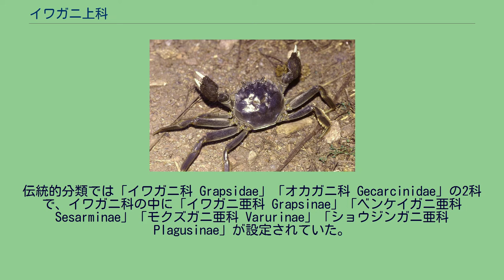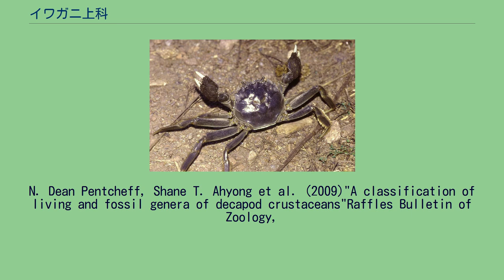イワガニ上科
イワガニ上科（いわがにじょうか）、学名 Grapsoidea は、カニの分類群の一つ。
イワガニ、イソガニ、モクズガニ、アカテガニ、アシハラガニ、オカガニ等、海岸や水辺に生息するカニを多く含むグループである。
甲幅は数cmから十数cmほどで、種類によって差があるが、カニ全体で見ると中型のグループである。
長方形の甲羅としっかりした鋏脚、歩脚をもち、他の科と比べても体を覆う外骨格（殻）が頑丈に発達している。
また動きが素早いものが多い。
ベンケイガニ科やオカガニ科等の成体は水辺からだいぶ離れても生きていけるが、幼生は海でないと成長できないため、抱卵した母親は孵化寸前になると海辺へ移動し、海中で卵を孵化させる。
卵から生まれる子はゾエア幼生の形態で、他のカニと同じくプランクトン生活を送り、メガロパ幼生を経て稚ガニとなる。
成体となっても鰓呼吸をするので、水辺から離れても適度な湿り気は必要である。
オカガニ科の成体は鰓と別に空気から直接酸素を取り入れることができ、陸上生活により適応している。
川、海岸、干潟、浅い海など、人間にとって身近な水辺に多くの種類が生息しており、漁獲・流通したものを除けば目に触れる機会が最も多い。
モクズガニ、チュウゴクモクズガニ、ショウジンガニ、オカガニ等の大型種は食用に漁獲され、小型のカニは釣り餌にも使われる。
食性は殆どが雑食性で、生息環境にいる植物、海藻、フナムシ、昆虫類、小魚、生物遺骸等なんでも食べる。
動きが素早いため、生息域に生物遺骸が発生するとすぐに食べに集まってくる。
人間の出した生ゴミも食べる。
一方、天敵は哺乳類、鳥類、魚類、頭足類等である。
食物連鎖においては低次の消費者、または腐肉食者として重要である。
伝統的分類では「イワガニ科 Grapsidae」「オカガニ科 Gecarcinidae」の2科で、イワガニ科の中に「イワガニ亜科 Grapsinae」「ベンケイガニ亜科 Sesarminae」「モクズガニ亜科 Varurinae」「ショウジンガニ亜科 Plagusinae」が設定されていた。
しかし21世紀初頭にカニの分類が大幅に見直される中で、イワガニ科の各亜科は科に昇格、モクズガニ科とショウジンガニ科にさらに亜科を設定する等の改変が加えられた。
ここではDe Grave et al. (2009)の分類に従った。
^ a b c d 三宅貞祥『原色日本大型甲殻類図鑑 II』ISBN 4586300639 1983年 保育社 ^ a b c d 鹿児島の自然を記録する会編『川の生き物図鑑 鹿児島の水辺から』（解説 : 鈴木廣志）2002年 南方新社 ISBN 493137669X ^ Sammy De Grave,
N. Dean Pentcheff, Shane T. Ahyong et al. (2009)"A classification of living and fossil genera of decapod crustaceans"Raffles Bulletin of Zoology,
2009, Supplement No. 21: 1–109, National University of Singapore